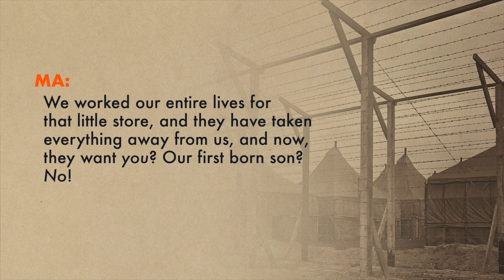No-No Boy by Ken Narasaki, adapted from the novel by John Okada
Ken Narasaki's adaptation of the novel by Japanese-American author John Okada, is set during the aftermath of the U.S. government's incarceration of 120,000 people of Japanese descent during World War II and the resettlement of Japanese Americans to the West Coast. In the play, Ichiro returns to Seattle, where he struggles to transition into post-war life.

Directed by Anna Lyse Erikson
Kurt Kanazawa as Taro
Emily Kuroda as Mrs. Kanno, Mrs. Kumasaka
John Miyasaki as Freddie, Voice 3, Radio DJ
Ken Narasaki as Kenji, Kumasaka-san, Voice 1, Judge
Sharon Omi as Ma
Joy Osmanski as Emi, 2A
Sab Shimono as Pa
Greg Watanabe as Ichiro
Paul Yen as Eto, Jun, Cop, Voice 2, Drunk Guy